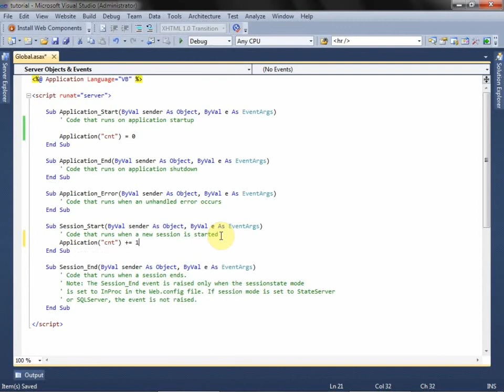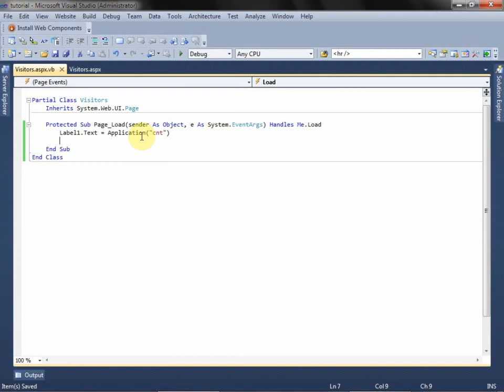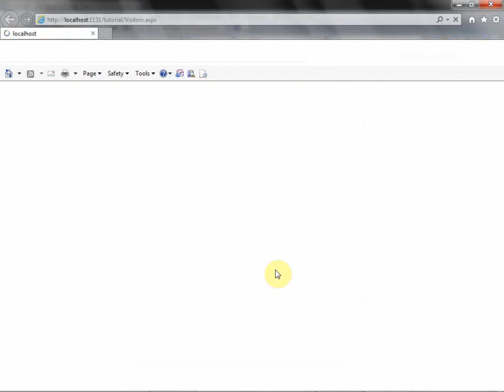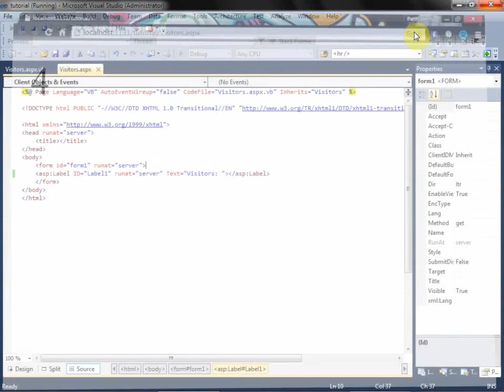Count Visitors Using Global.asax in ASP.net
By Bancode: Code for All